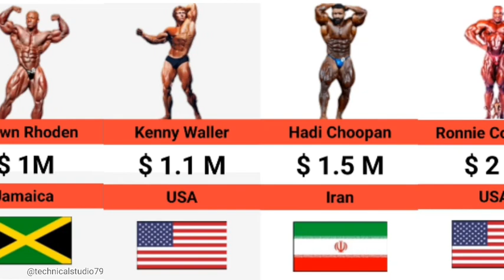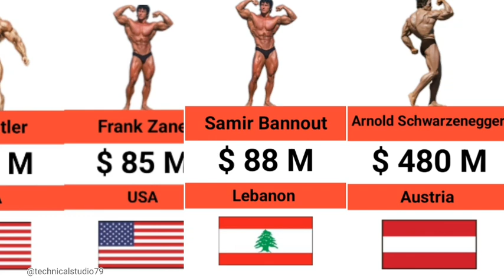Richest Mr Olympia Winners in The World